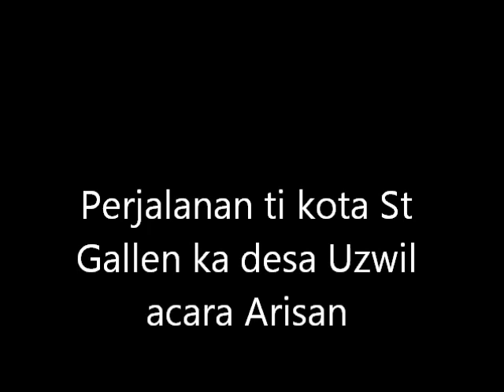Acara Arisan Ibu Ibu di provinsi St Gallen Swiss